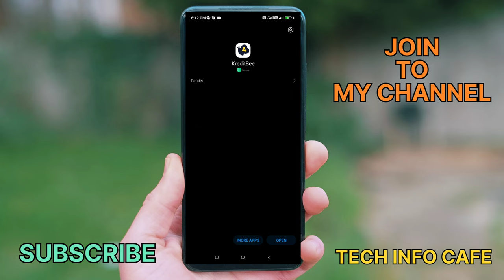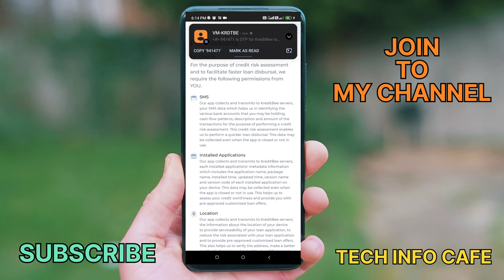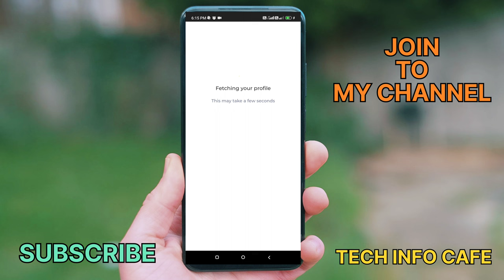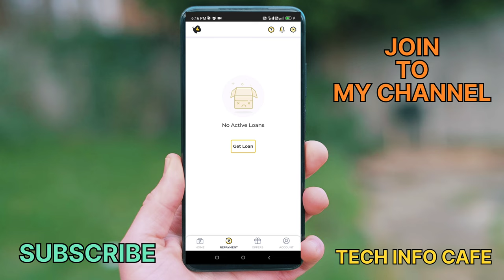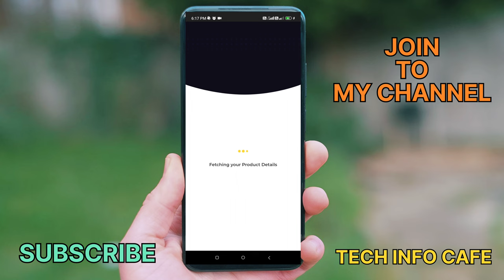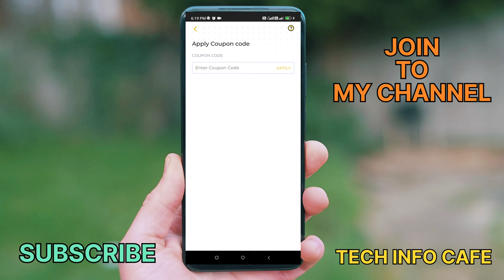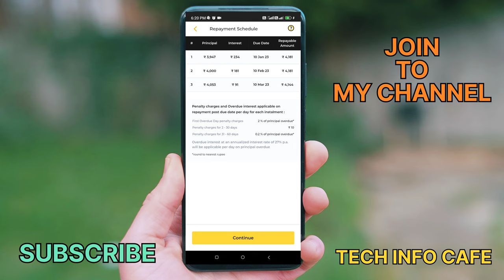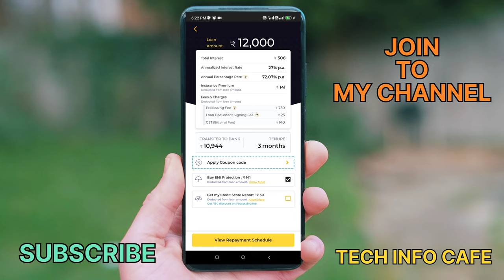Kreditbee Personal Loan Full Review | How To Get Kreditbee Instant Personal Loan | India Best Loan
instant personal loan Malayalam |  kreditbee loans Malayalam @tutorvault

10000 രൂപ ക്യാഷ്ബാക്ക് കിട്ടി | ലൈവ് പ്രൂഫ് ഉണ്ട് | CRED app Live earning proof
credapp earnmoneyonline workathome earndailypaytmcash CRED app earning proof | CRED app live bill pay & earn cashback @Techinfocafe